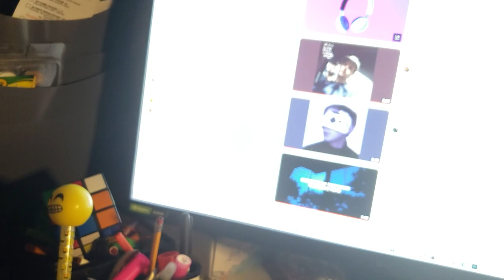Chicken Little and Mario The Movie Deleted Scenes - Chamber of Reflection Song